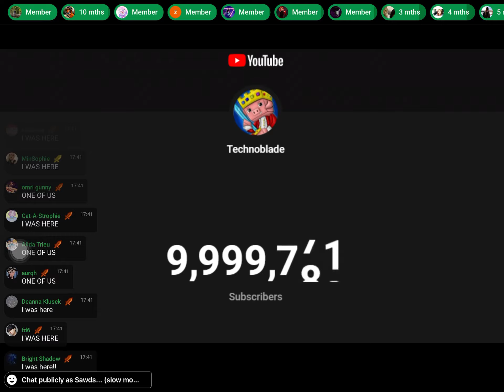techno blade hits 1m subs!